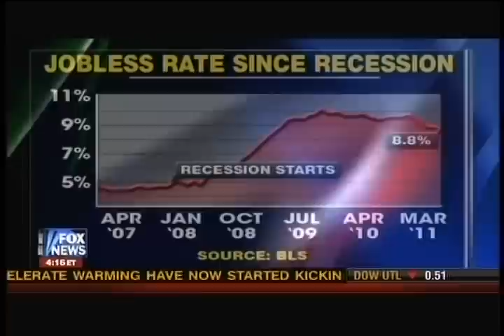Governor McDonnell on Fox News with Neil Cavuto, live at NASDAQ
Governor McDonnell live on Fox News' Your World with Neil Cavuto talking economy and jobs, discussing how low taxes and limited government have resulted in one of the lowest unemployment rates in the country, and how that same model could be applied at the federal level.